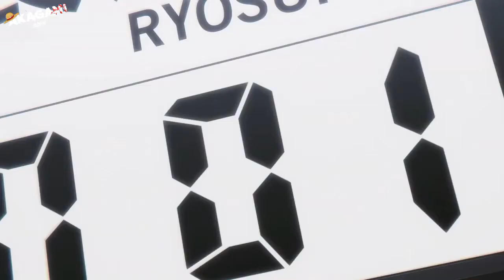Hall of Fame X Blue Lock [ AMV ] The Rising of Soccer's new Star.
Title Name : Hall of Fame X Blue Lock [ AMV ] The Rising of Soccer's new Star.

Made For Anime Lovers.

Respected Song Artists : The Script.
Anime Studio : Eight Bit
Manga Writer : Muneyuki Kaneshiro